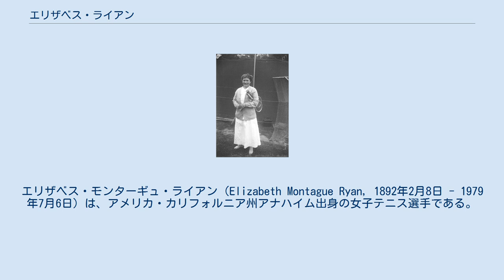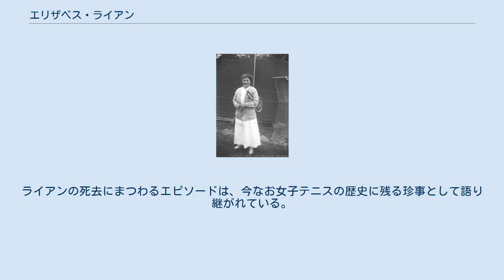エリザベス・ライアン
エリザベス・モンターギュ・ライアン（Elizabeth Montague Ryan, 1892年2月8日 - 1979年7月6日）は、アメリカ・カリフォルニア州アナハイム出身の女子テニス選手である。
1914年から1934年までの20年間にわたって、ウィンブルドン選手権で女子ダブルス12勝、混合ダブルス7勝を挙げ、同選手権で総計「19勝」の記録を樹立した。
しかし、4大大会の女子シングルスではウィンブルドンで2度、全米選手権では1度の準優勝に止まり、とうとう優勝できずに終わった。
女子ダブルスでは全仏選手権でも4度の優勝がある。
彼女は Bunny Ryan （バニー・ライアン）の愛称でも親しまれた。
 1914年のウィンブルドン女子ダブルスから、エリザベス・ライアンの歴史が始まる。
初優勝の時は、イギリスのアグネス・モートンとペアを組んだ。
ところが、第1次世界大戦の勃発により、ウィンブルドン選手権も1915年から1918年まで開催が中止される。
1919年、5年ぶりに再開されたウィンブルドンの女子ダブルスで、ライアンはフランスのスザンヌ・ランランとペアを組んで優勝し、1923年までこのペアで5連覇を達成した。
しかし、1921年の女子シングルス決勝でライアンはダブルス・パートナーのランランに 2-6, 0-6 で完敗し、1回目の準優勝の苦杯をなめる。
1924年はランランが病気のため出場できなくなり、2人のダブルス連覇記録は止まったが、1925年にペアとして2年ぶり6度目（ライアンは7度目）の優勝を決めた。
 1926年にランランが世界初の「プロテニス選手」になったことから、ライアンはダブルス・パートナーの変更を余儀なくされ、1926年は同じアメリカのメアリー・ブラウンと組んで優勝する。
その後、1927年と1930年は同じアメリカのヘレン・ウィルス・ムーディと組み、1933年と1934年はフランスのシモーヌ・マチューと組んだ。
こうしてエリザベス・ライアンのウィンブルドン女子ダブルス優勝は「12勝」となったが、9年ぶりに進出した1930年の女子シングルス決勝ではムーディに 2-6, 2-6 で敗れ、結局シングルスでは2度の準優勝に終わってしまう。
混合ダブルス7勝は、1919年・1921年・1923年の3回はイギリスのランドルフ・ライセットと組んだが、以後の4回はそれぞれ違う選手と組んでいる。
 エリザベス・ライアンの他の4大大会成績は、全米選手権では1926年の女子シングルス決勝でノルウェーのモーラ・マロリーに 6-4, 4-6, 7-9 の逆転で敗れた準優勝がある。
同選手権では1926年に女子ダブルス・混合ダブルスの2部門を制し、1933年に混合ダブルスの優勝を加えた。
全仏選手権では女子ダブルスで4度優勝し、1930年と1932年はヘレン・ウィルス・ムーディと組み、1933年と1934年はシモーヌ・マチューと組んでいる。
ライアンはキャリアの晩年に、全仏選手権で1932年から1934年にかけて女子ダブルス3連覇を成し遂げた。
マチューとのペアで全仏選手権とウィンブルドン選手権の女子ダブルスを2連覇した後、1934年に現役を退いたライアンは、42歳を迎えるまでダブルスの頂点にとどまったのである。
 1972年に国際テニス殿堂入り。
それから7年後の1979年7月8日、87歳のエリザベス・ライアンはウィンブルドン選手権の試合会場でマルチナ・ナブラチロワとクリス・エバートの女子シングルス決勝を観戦した。
翌日の女子ダブルス決勝には、4年前の1975年に女子シングルス6勝目でライアンの最多優勝記録に並んでいたビリー・ジーン・キング夫人が、ナブラチロワとのペアで出場することになっていた。
（それまでのキング夫人のウィンブルドン優勝記録：女子シングルス6勝＋女子ダブルス9勝＋混合ダブルス4勝＝総計19勝）ところが、7月8日の夜にライアンは突然の心臓発作で倒れ、病院へ運ばれる途中に息絶えた。
7月9日の女子ダブルス決勝で、キング夫人とナブラチロワの組が優勝を飾り、キング夫人はライアンが45年間保持したウィンブルドン最多優勝記録を更新して「20勝」の大台に乗せた。
ライアンの死去にまつわるエピソードは、今なお女子テニスの歴史に残る珍事として語り継がれている。